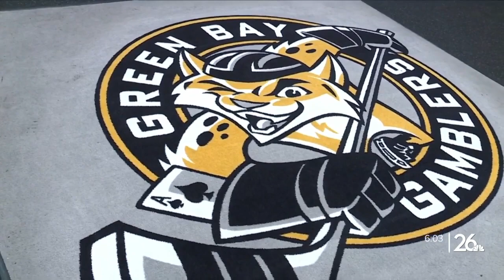Ukrainian hockey player playing in U.S. talks about war, family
How an 18-year-old Ukrainian hockey player finds strength while playing in U.S., separated from his family partly due to the war.